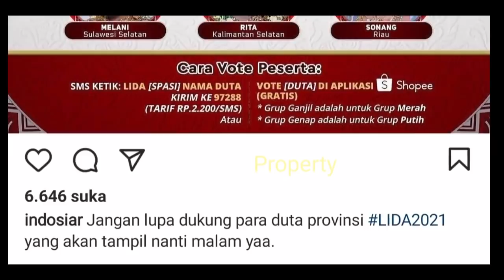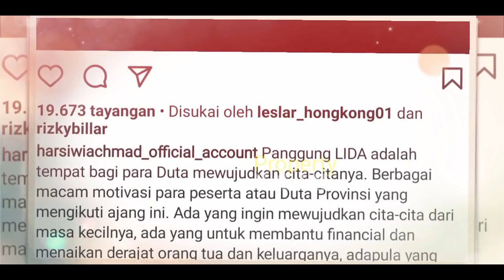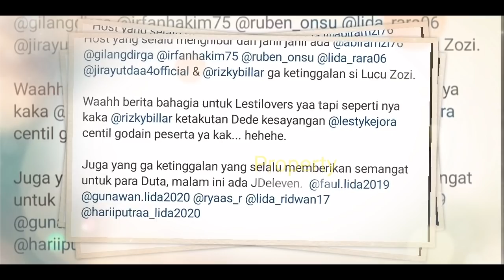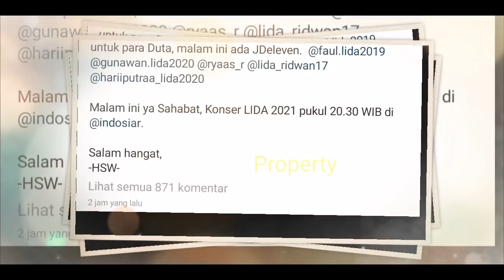Lesti Billar UDAH SiAP TAMPiL Bersama di Lida MALAM Ini⁉️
Jangan Lupa: _
Thankz!!..